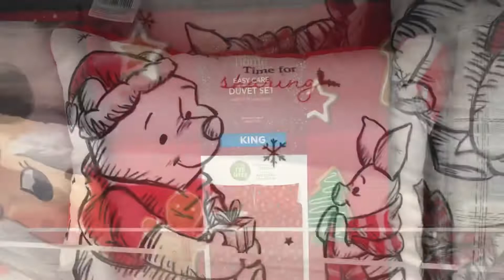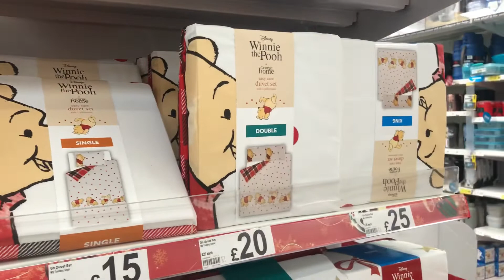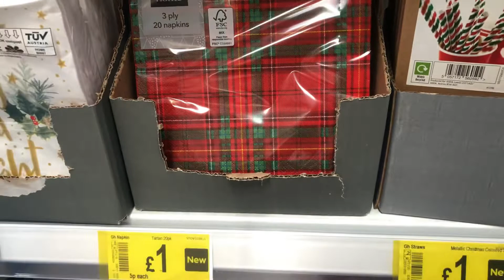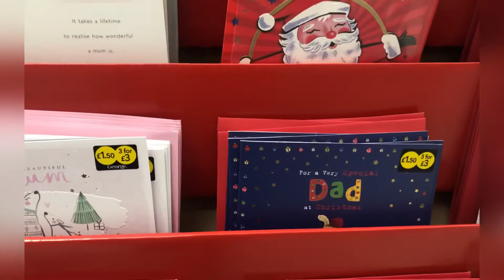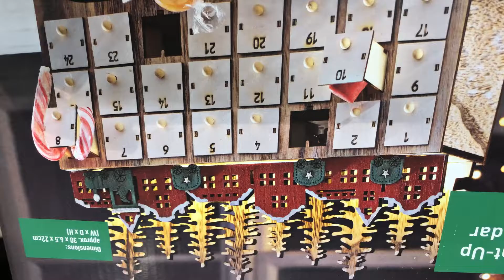What’s New in Asda Christmas 2022| Come shop with me at Asda in London | Asda Christmas range